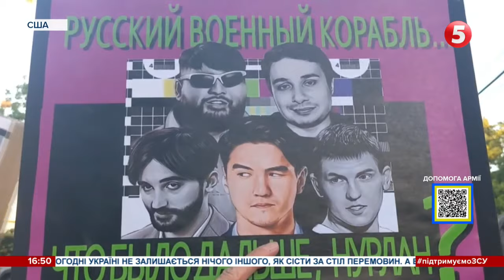"Нурик, как тебе сосать конец газпрома?" - Коміка з рф освистали у Лос-Анджелесі